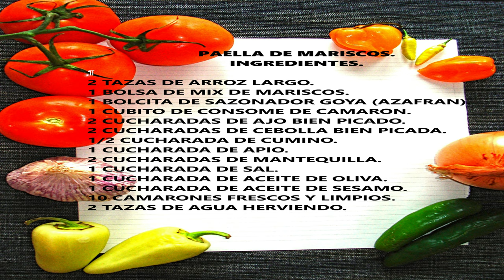RECETA de PAELLA🥘ESPAÑOLAS Y FÁCILES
Paella 🦞 Riquisima 🦀PAELLA DE MARISCOS 🦪| 🦐PAELLA 🦑 | 🐟

PAELLA DE MARISCOS CASERA.
INGREDIENTES.

2 TAZAS DE ARROZ LARGO.
1 BOLSA DE MIX DE MARISCOS.
1 BOLCITA DE SAZONADOR GOYA (AZAFRAN).
1 CUBITO DE CONSOME DE CAMARON.
2 CUCHARADAS DE AJO BIEN PICADO.
2 CUCHARADAS DE CEBOLLA BIEN PICADA.
1/2 CUCHARADA DE CUMINO.
1 CUCHARADA DE APIO.
2 CUCHARADAS DE MANTEQUILLA.
1 CUCHARADA DE SAL.
1 CUCHARADA DE ACEITE DE OLIVA.
1 CUCHARADA DE ACEITE DE SESAMO.
10 CAMARONES FRESCOS Y LIMPIOS.
2 TAZAS DE AGUA HERVIENDO.

COPYRIGHTS SONG.

UN CANAL DONDE TE ENSEÑARE PASO  A PASO COMO PREPARAR ALGUNAS RECETAS DE COCINA Y SECRETOS QUE YO SE Y COMPARTIRE CONTIGO.

A CHANNEL WHERE I WILL TEACH YOU STEP BY STEP HOW TO PREPARE SOME KITCHEN RECIPES AND SECRETS THAT I KNOW AND SHARE WITH YOU.